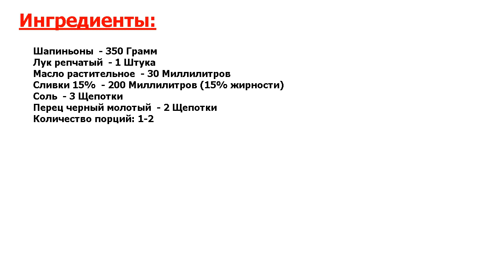★С УМА СОЙТИ!★ ГРИБНОЙ КАПУЧИНО ★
★Изюминка Вашего меню! Вкусный суп с яркий грибным ароматом готовится из любого вида съедобных грибов, кроме маслянистых● Для грибного капучино со сливками идеально подходят: шампиньоны, вешенки, белые грибы●